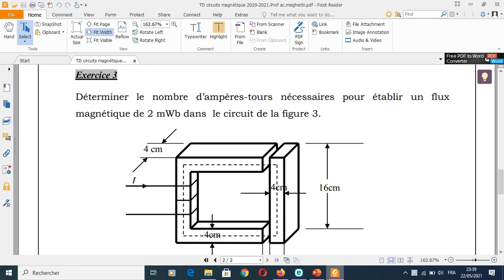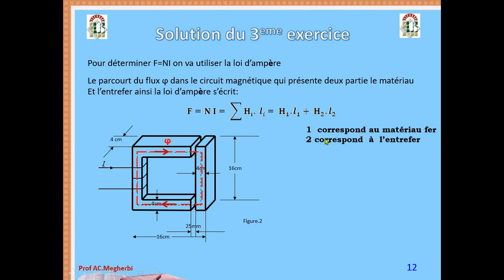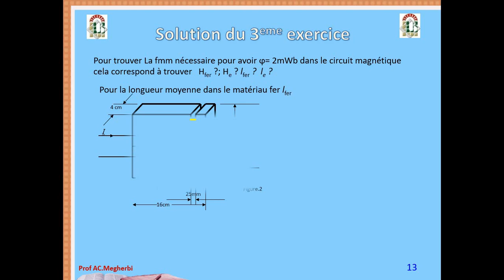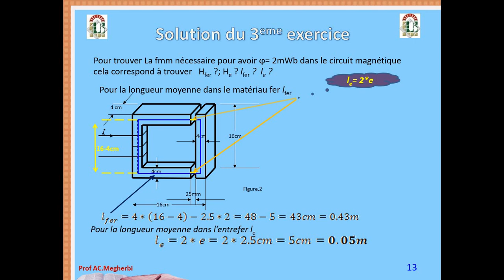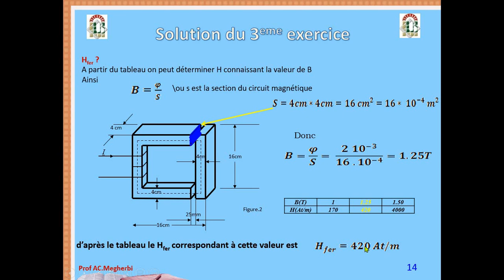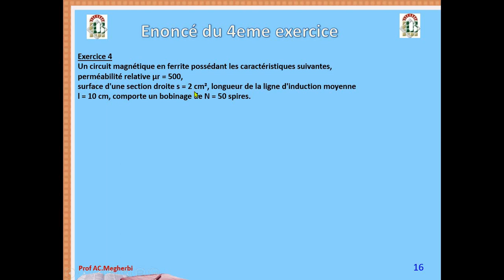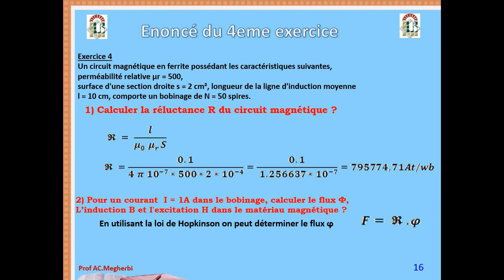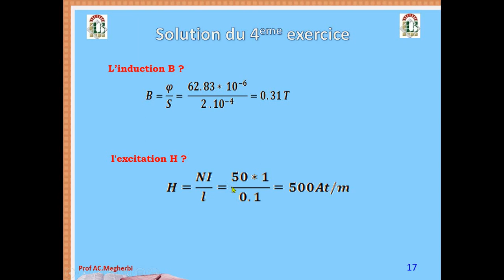Exercices 3 et 4 TD Les circuits magnétiques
Solution des exercices 3 et 4 TD sur les circuits magnétiques